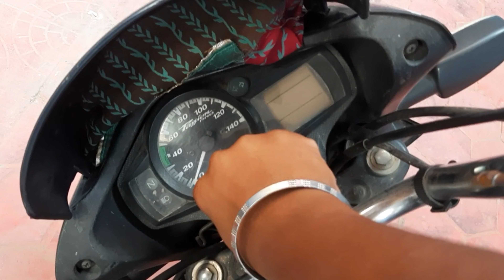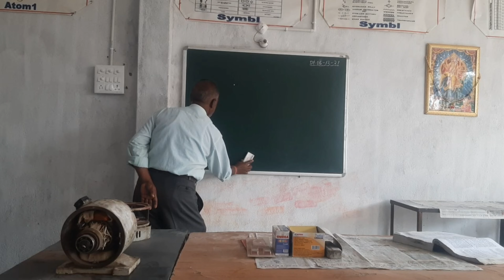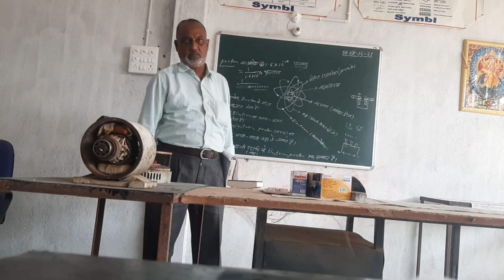How to produce electricity ? ITI college Ambikapur🤯